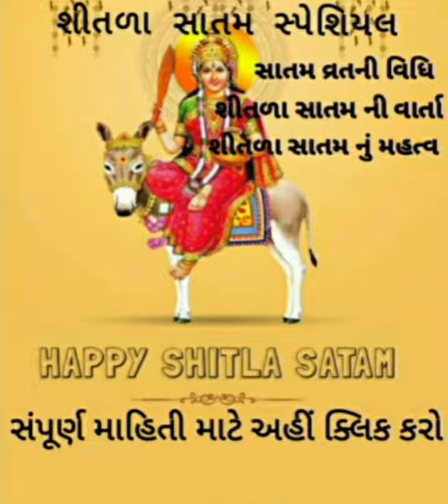શીતળા સાતમ ની વાર્તા | Shitla Satam Ni Vrat Katha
Album : Shitda Satam Ni Vratkatha
Audio Story : Shitda Satam Ni Varta
Deity : Shitada Mata
Festival : Sravan Vad Satam
Temple : Sarkhej Sitada Mata Nu Mandir
Genre : Gujarati Devotional Varta
My Channal : @hobbyistkrishna8960